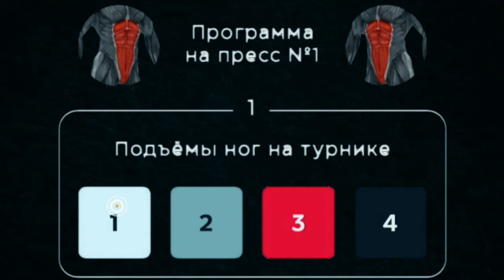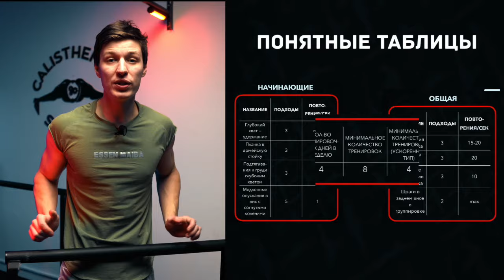В ЧЕМ РАЗНИЦА ВОРКАУТА ИЛИ ЗАЛА? ГДЕ ЛЕГЧЕ ПРОГРЕССИРОВАТЬ?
Сегодня разберемся как прогрессировать когда мы работаем со своим весом и в чем разница в сравнении с залом. Что такое прогрессия нагрузок и как ее добиться в работе со своим весом тела.
БАЗОВЫЙ И БАЗОВЫЙ VIP КУРСЫ:
Хочешь тренироваться в своем ритме, но так же дома и без оборудования? - держи ссылку
Тут тренировки на ВСЕ ТЕЛО для разных уровней и без какого-либо оборудования!

МОЙ ИНСТ Артём Морозов (*принадлежит МЕТА, признана экстремистской в РФ)